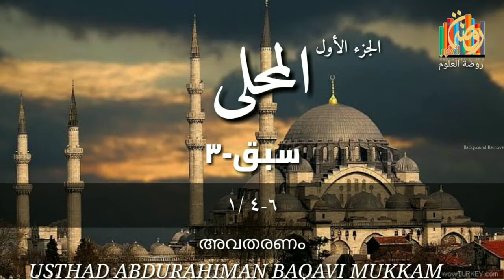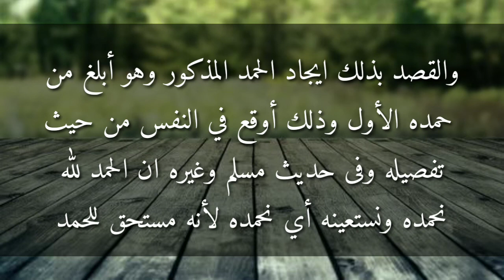Mahalli class-3 محلي سبق ٣ മലയാളം Malayalam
Mahalli Class-3
 شرح المحلي علي المنهاج سبق ٣
الاستاذ: عبد الرحمٰن الباقوى موكام
മഹല്ലി ക്ലാസ്-2
Teacher:Usthad Abdurahman Baqavi
                Mukkam
അവതരണം:അബ്ദുറഹ്മാൻ ബാഖവി
                       മുക്കം

روضة العلوم
roulathul uloom
Raulathul uloom